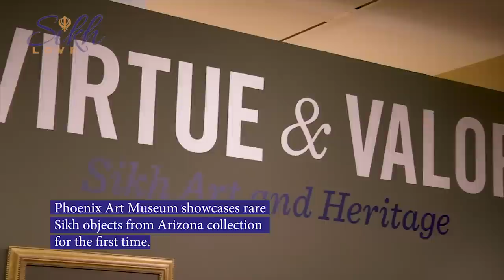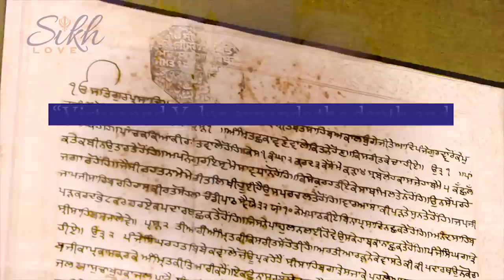Sikh Love Originals: Virtue and Valor | Phoenix Art Museum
Organized thematically, Virtue and Valor: Sikh Art and Heritage explores key aspects of Sikh religion and history.  The exhibition features a broad swatch of objects. Portraits of the gurus, reflecting the meticulous style of traditional Indian painting, will be shown alongside photographs recording the Sikh military presence in British India and beyond, as well as a more contemporary image of the Sikh diaspora in North America.